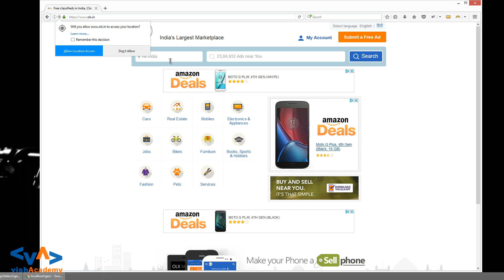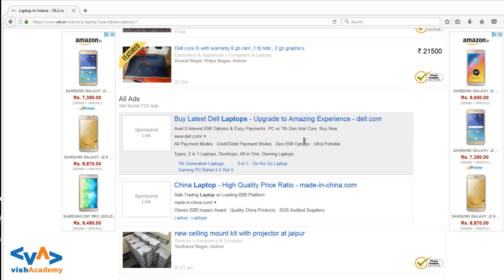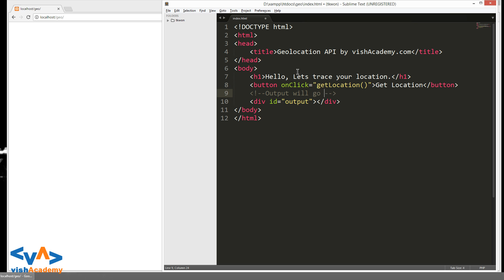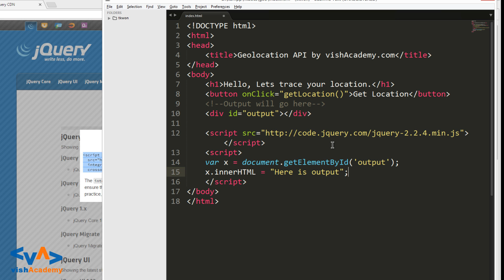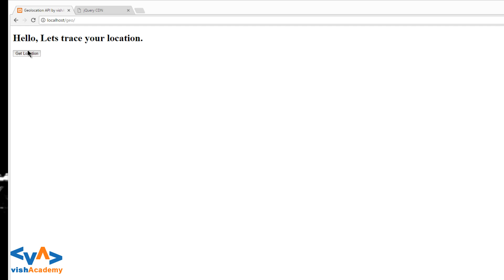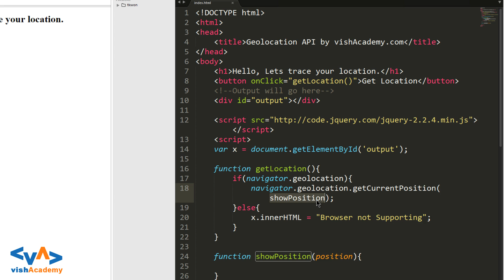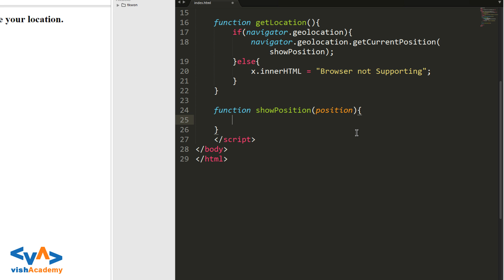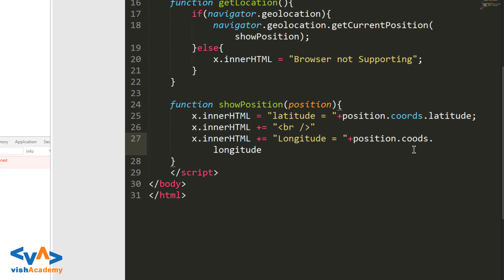HTML5 geolocation API tutorial in Hindi Urdu | Trace User Latitude Longitude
In this HTML5 Hindi / Urdu video tutorial, you will learn how to use HTML5 geo location API to trace user's current location on your website or web application.
In this HTML5 geo location API tutorial we will execute geo location to trace user location and get use's latitude and longitude cordinates

HTML हिन्दी मे सीखे  ...HTML हिन्दी मे सीख कर  web design मे expert bane.. web design सिखने के लिए शुरु करे HTML  tutorial हिन्दी  मे । ...

Learn HTML in Hindi and Make yourself expert in HTML in Hindi for learning web designing with Hindi HTML learning tutorial you can learn HTML easily with this HTML in Hindi tutorial. it is great platform for learning HTML in Hindi. HTML Tutorial in Hindi/Urdu for beginner to expert.
This course is one of the best courses designed for beginners in HTML. Watch this HTML in Hindi video tutorials series to learn HTML from Basic to advance. In this course, you'll learn the complete web design structure in Hindi/Urdu.